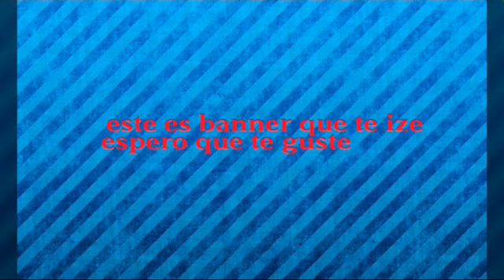Banner para juanchido /hago banners gratis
Requisitos para banner

2.Darle like al video

3.Y comentar